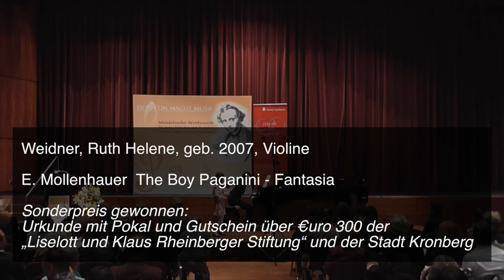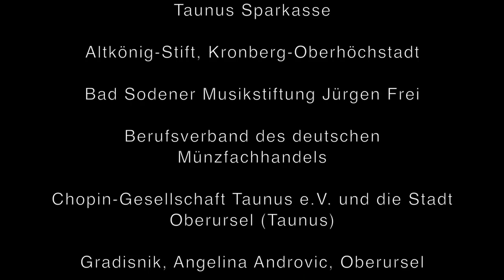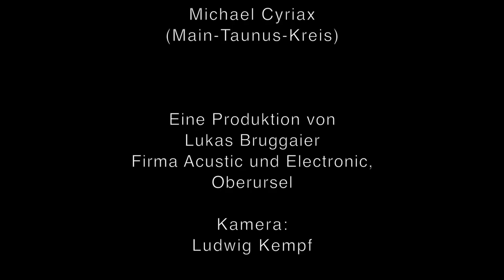Weidner, Ruth Helene, geb 2007, Violine - E. Mollenhauer, The Boy Paganini - Fantasia